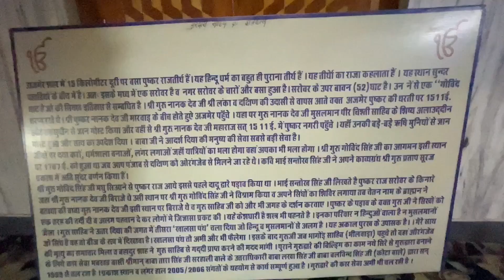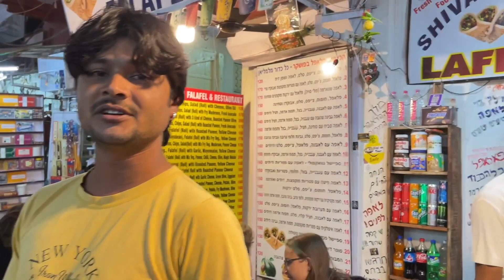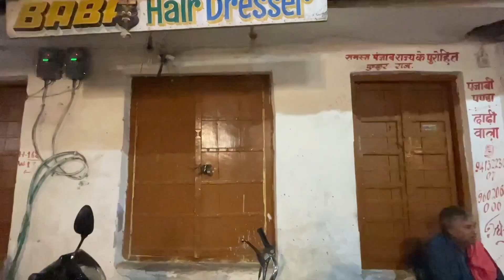Gurudwara in pushkar || Rajasthan tour on bike || tourist places in Rajasthan